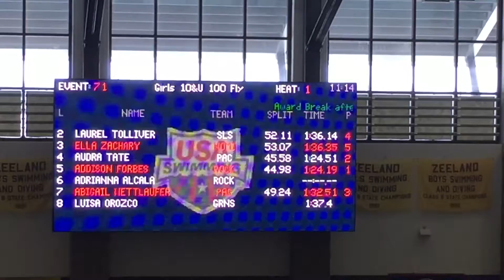Audra - Junior Olympics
Zeeland High School
March 6, 2016
100 yd Butterfly